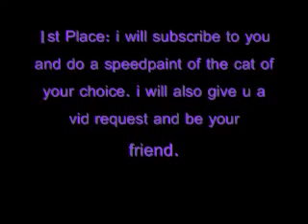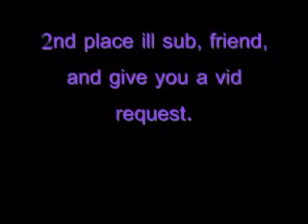Warriors Contest OPEN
no due date- YET